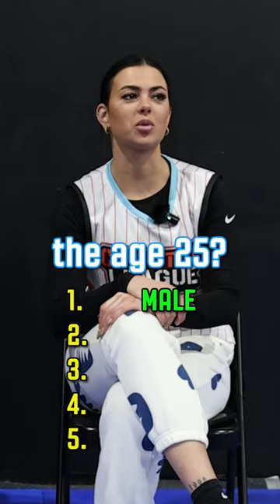20 QUESTIONS CREATOR EDITION! 👀